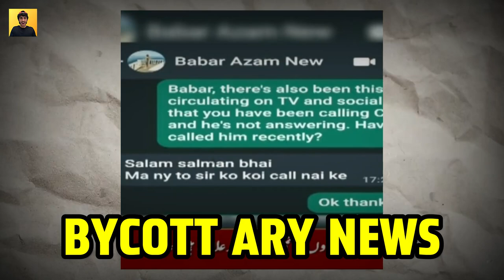SHAME ON PCB 😡 | BABAR CHAT LEAK 😱 | CrickComedy EP 16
Keep Supporting ❤